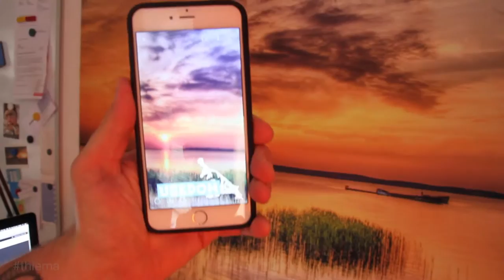Menschen beobachten mit Geofilter